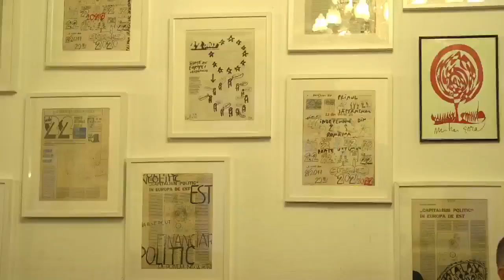Dezbatere OWR - GDS - Eu cu cine votez? Sau de la societatea civilă în politică și înapoi